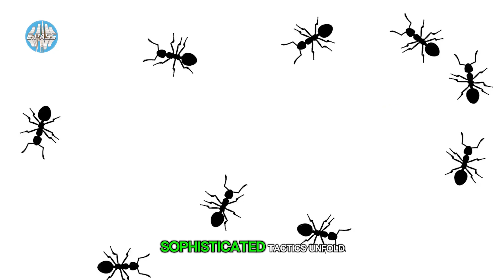🔥Underground War: Army Ants Invade the Fire Ant Empire | Exopass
Deep beneath the rainforest floor, an invisible war erupts.
Thousands of Army Ants (Eciton burchellii) march in organized waves, invading the territory of Fire Ants (Solenopsis invicta). What begins as a hunt for food soon becomes a fight for survival — a brutal clash between two of nature’s most aggressive species.

Follow this cinematic journey into the hidden world beneath our feet, where every movement is guided by pheromones, instinct, and the will to protect their Queen.
Will the Fire Ant Empire withstand the invasion… or will the Army Ants claim victory?

🔥 Experience the ultimate ant war — strategy, chaos, and survival in its purest form.

If you love nature documentaries, animal battles, or incredible insect behavior, this video is for you.
Discover how ants communicate, fight, and survive in one of the most complex underground ecosystems on Earth.

Exopass, science exploration, map exploration, Google Earth adventure, space science, Earth discovery, astronomy, time travel theories, parallel worlds, cosmic adventure.